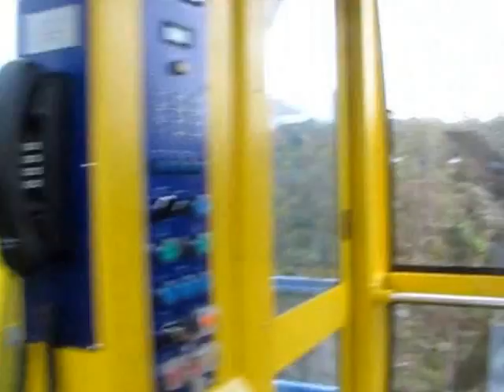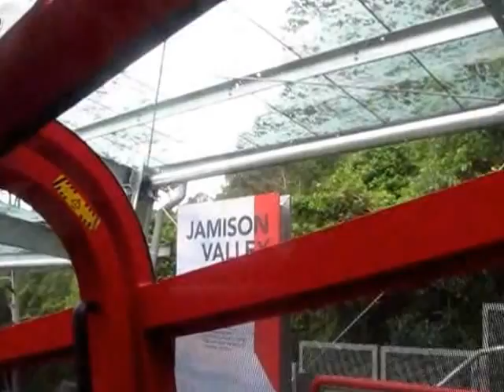Katoomba Jan14 Blue Mountains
Take a ride on the Skyway, Cable Car and the world's steepest railway in the Blue Mountains west of Sydney.